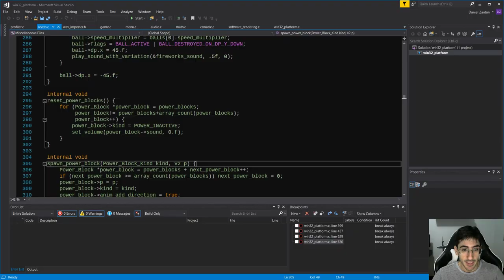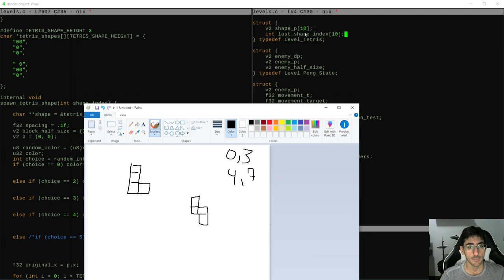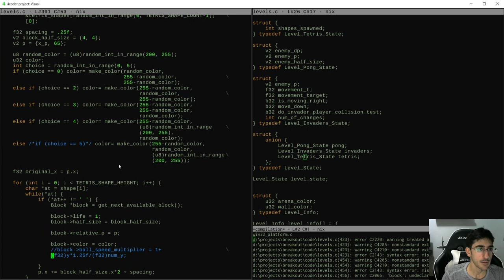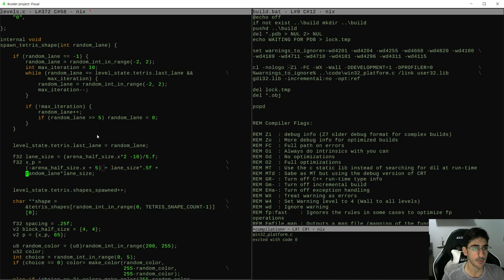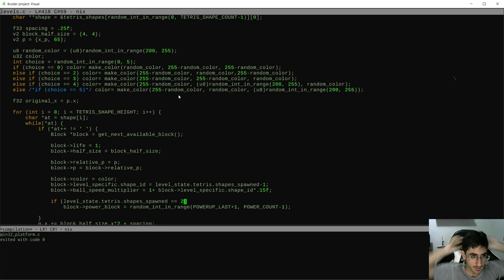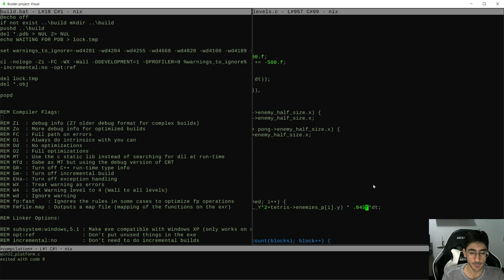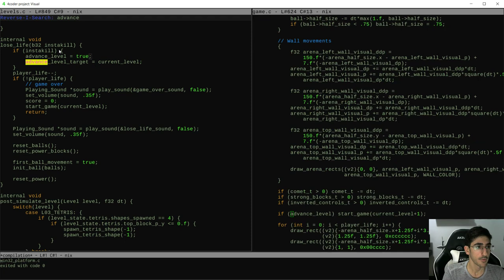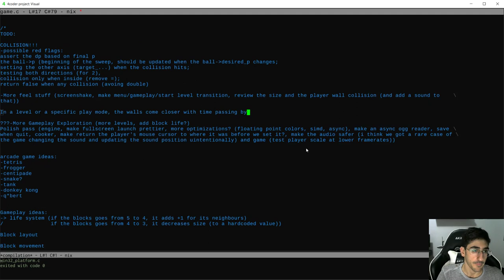Making a game in C from scratch! Ep 18: [Level Design and Gameplay Programming]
In this stream, I created and developed an entire new level for the game! This is a series where we create an entire game in C from scratch and live streaming the entire process!

Today, we started by thinking about the new level: Tetris Breakout! Then we improved the existing systems and expanded on them so that we could program the new level and game mode. Then we programmed and iterated on the new level, playing and improving it. By the end, we finished the new level! From nothing to done! :D

Next stream, we'll do a robustness pass on the collision and improve the game feel!